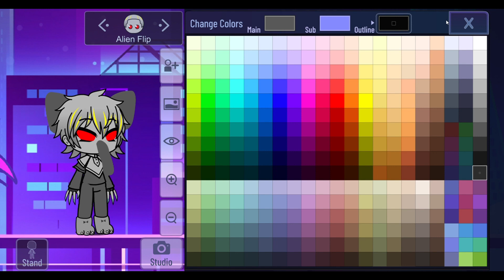Make Alien Flip and Alien Atlanta From Ultraman Leo Gacha Club/Gacha Plus